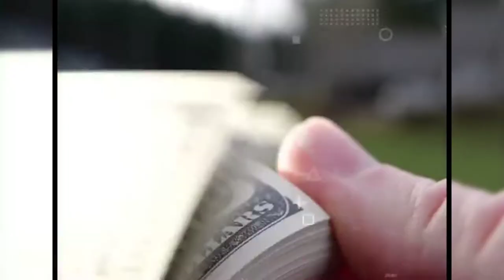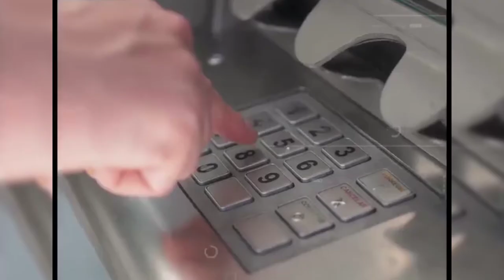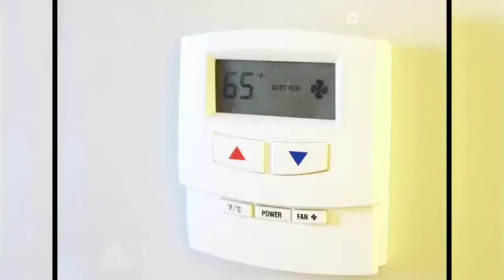आखिर कैसे इस लड़की ने सिर्फ दूध बेचकर कमाए 7 crore रुपए | Unknown facts in hindi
5 amazing facts in hindi
रोचक तथ्य
facts videos
facts about hindi in hindi
facts interesting in hindi
interesting facts videos
fun facts videos